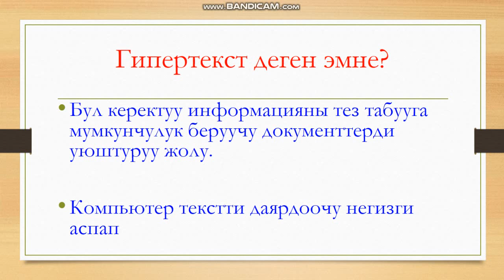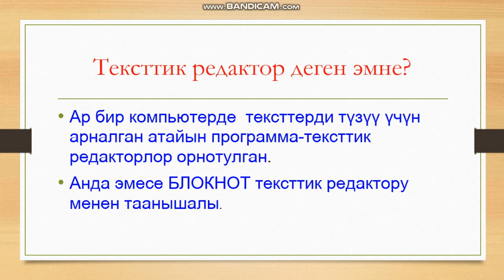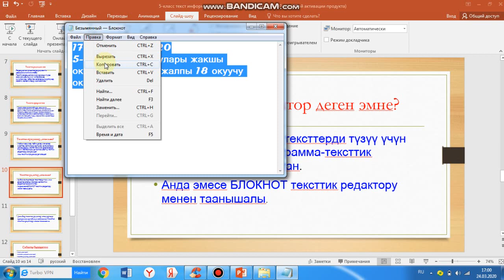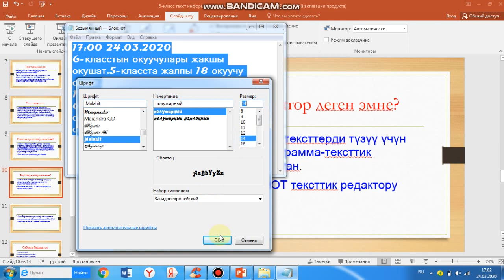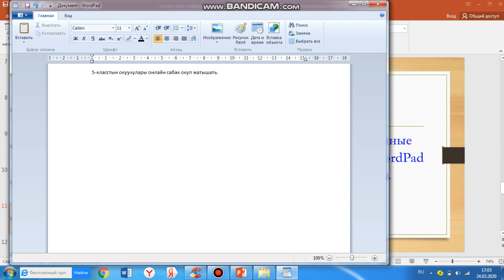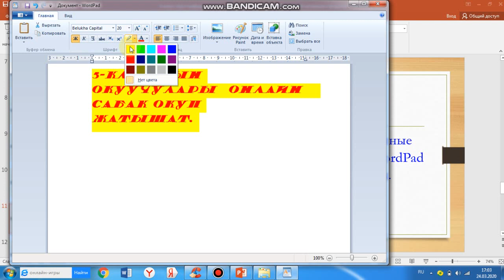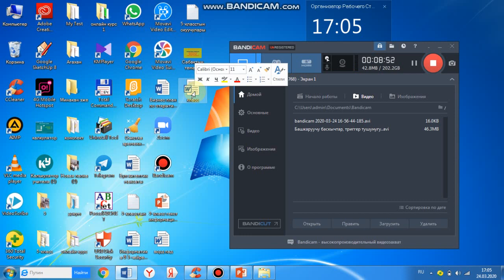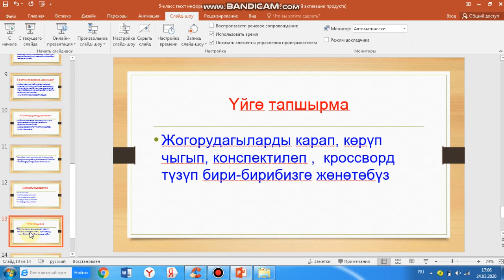Текст информацияны беруу формасы катары